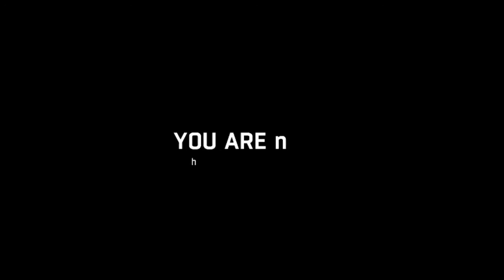Dying Light: Episode 12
I'm finally back with Dying Light in Episode 12 where i break into a school to try and find medication for the tower.